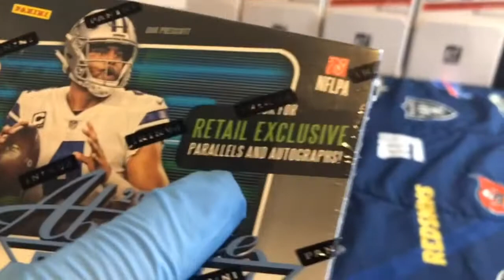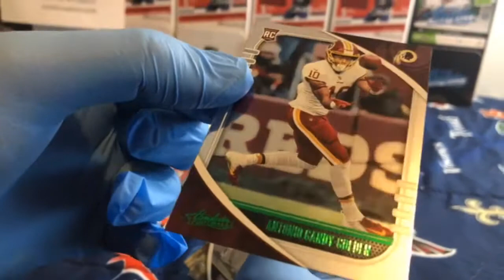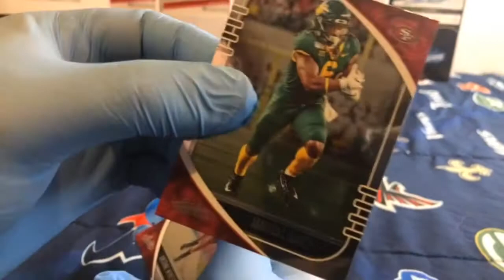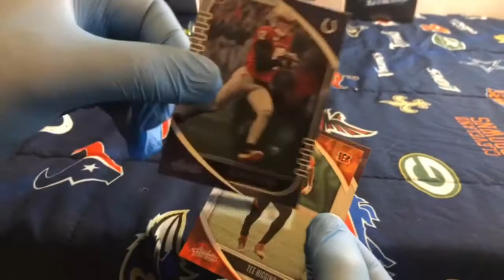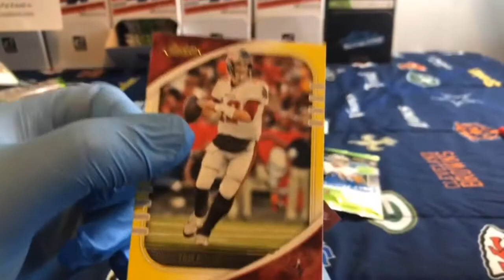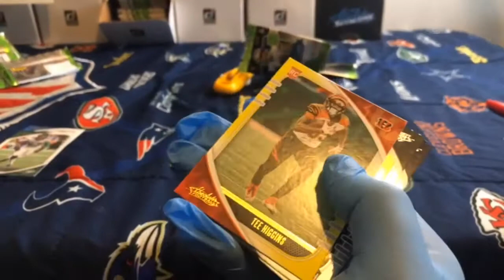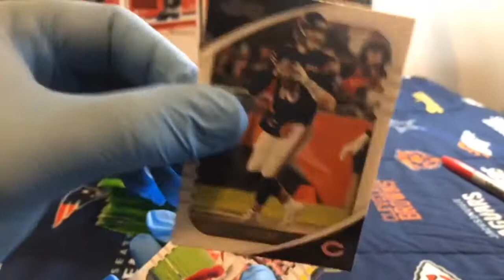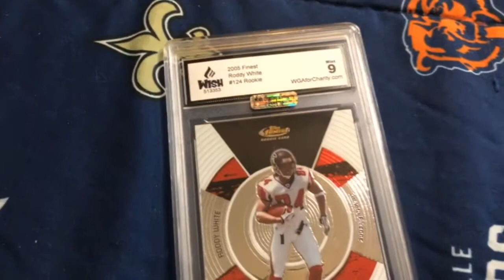1/16/21 10:59 PM EST 2020 ABSOLUTE BLASTER + 10 PACK MINI BREAK 💥💯